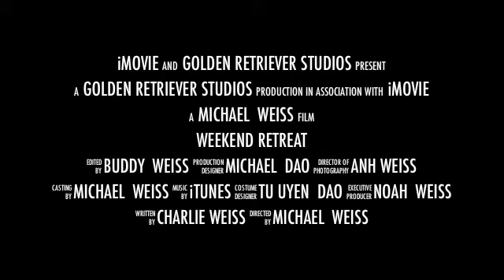Weekend Retreat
A family heads to an isolated cabin in the woods for what should have been a relaxing weekend. Will any of them survive to see the sunrise on Monday morning?